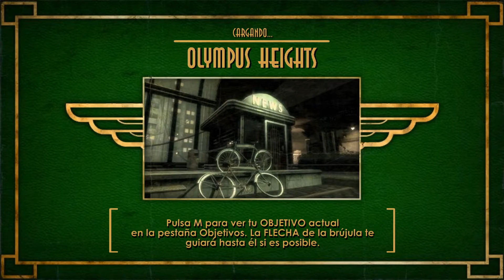Bioshock PC - capítulo 36: "ANDREW RYAN FRENTE A FRENTE" (español - castellano)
Like porque yo en el título no revelé ningún spoiler o destripe de la historia, como sí han hecho otros.